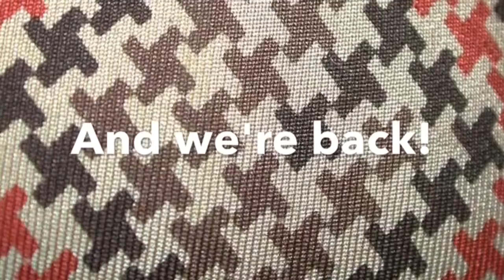Mary Grace, Jayden, Mimi Grace